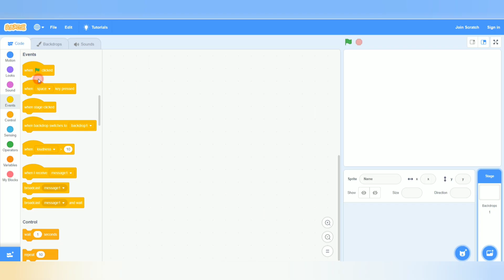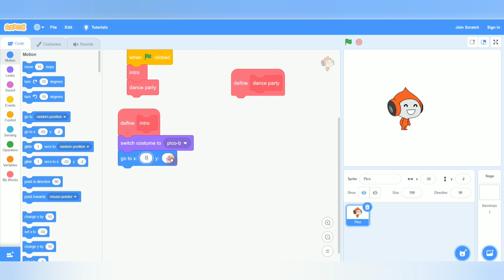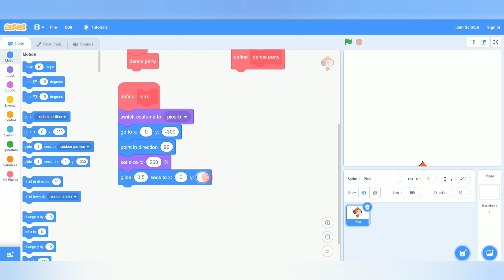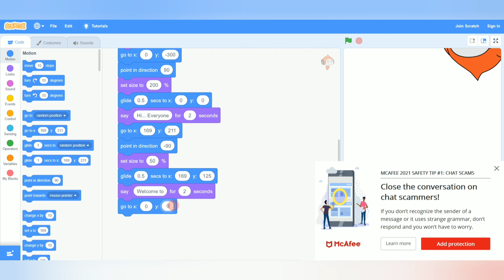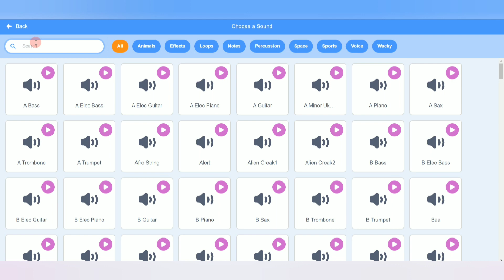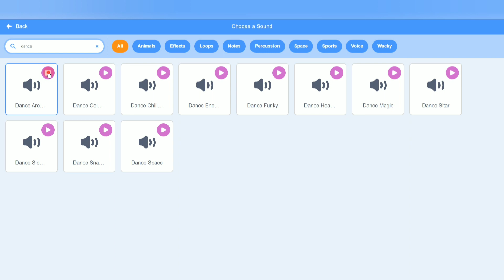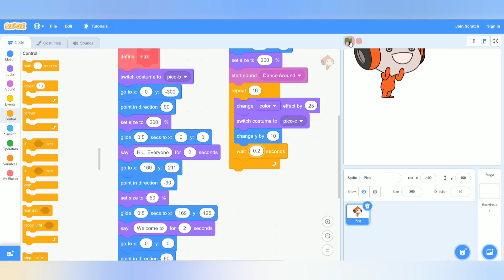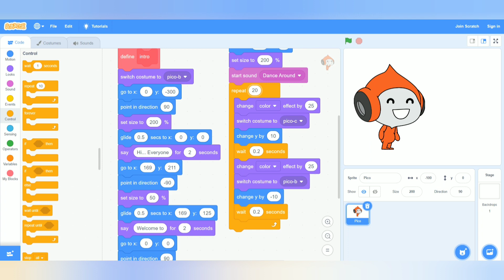Pico Show | Scratch Tutorial | in hindi | 2021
Hello guys. Welcome back to Eduplan.

Today, we are going to make a fabulous show that is Pico Show.

We can make this project in Scratch.

It is a very interesting project.
You can also make this project by visiting to scratch.mit.edu.